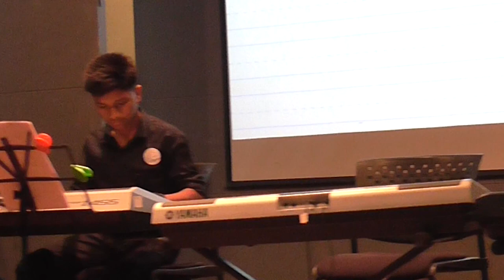Janam Janam Live Solo Keyboard | Tarpan | Aalapian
Wonderfully performed by Tarpan on Keyboard.